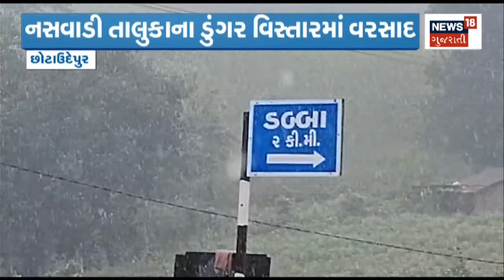Rain Update : Navsari માં ઘોડાપૂરની સંભાવના | Gujarat News | News18 Gujarati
Rain Update : Chance of flash flooding in Navsari. Flooding conditions from 4 inches of rain.

Rain Update : Navsari માં ઘોડાપૂરની સંભાવના. 4 ઇંચ વરસાદથી જળબંબાકારની સ્થિતિ. n18oc_navsari